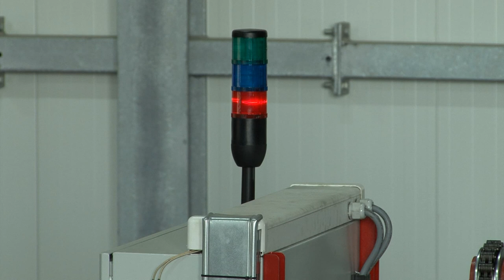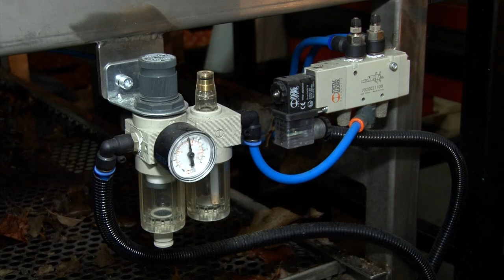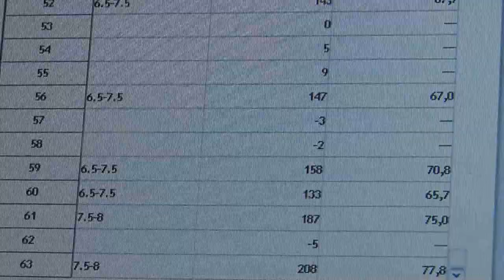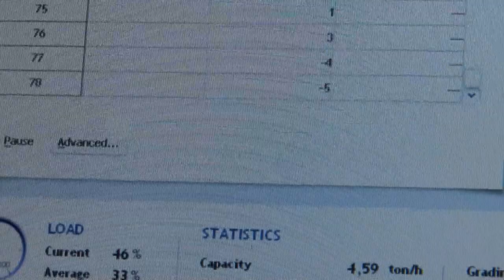Linia sortownicza wdrożona w grupie Skowronki przez SORTER S.C.